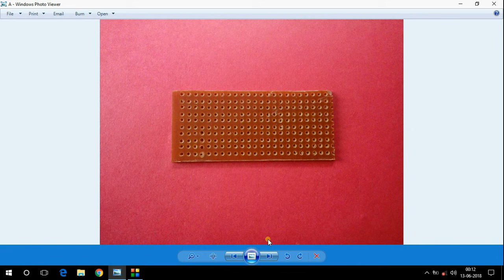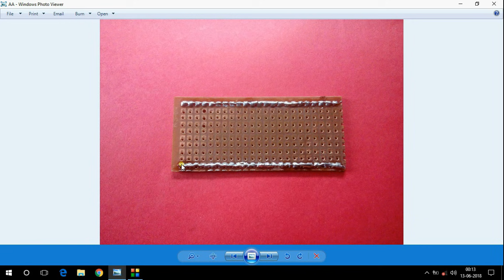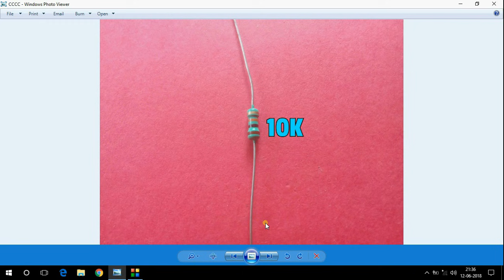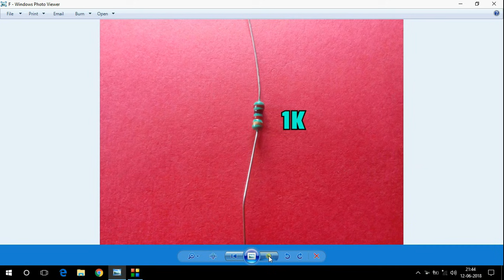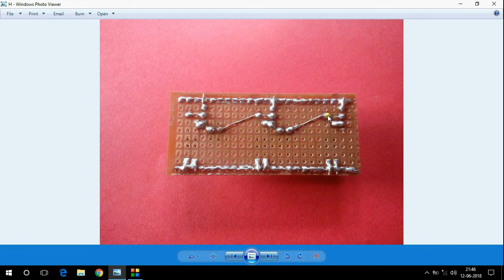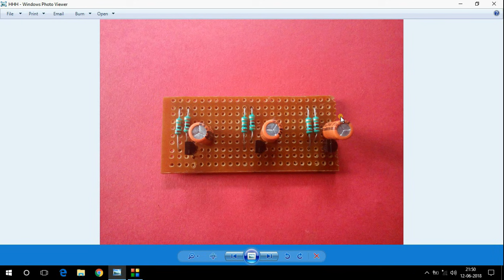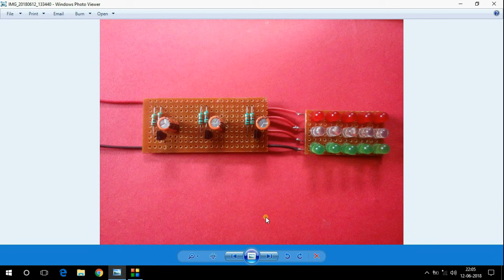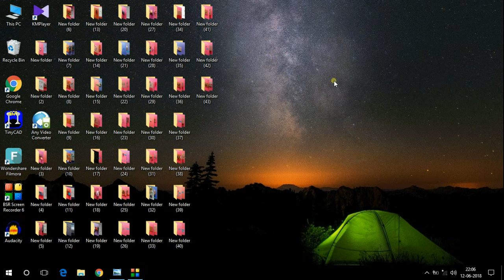How To Make 3 Channel LED Chaser Circuit..Simple LED Chaser Circuit..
Used Materials..
1 piece blank pcb board, 3 pieces 10k resistors, 3 pieces 1k resistors, 3 pieces BC547 transistors, 3 pieces 100uF capacitors, 15 pieces led...